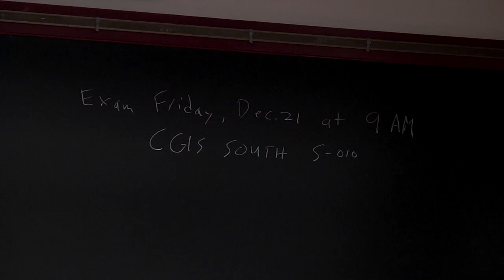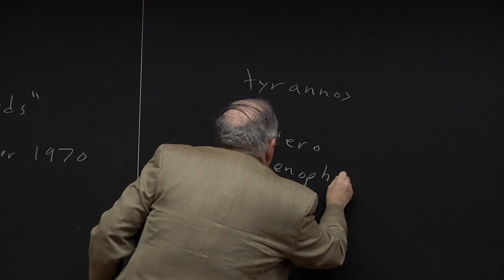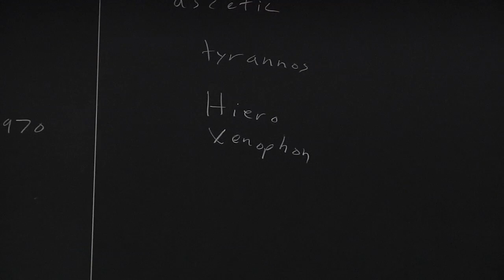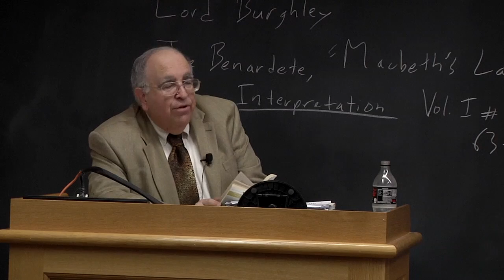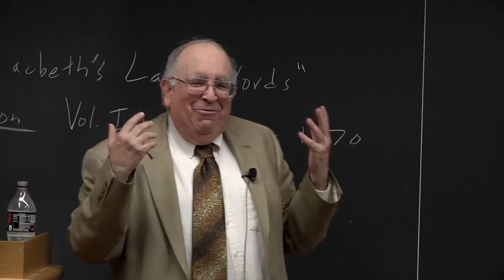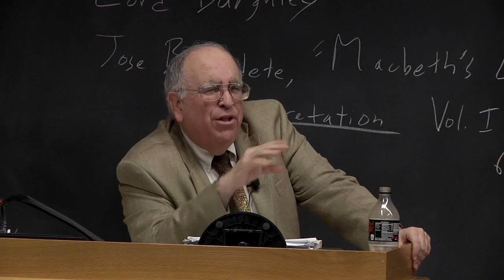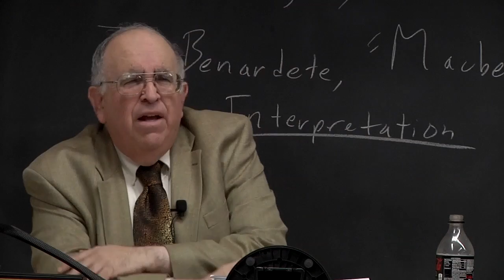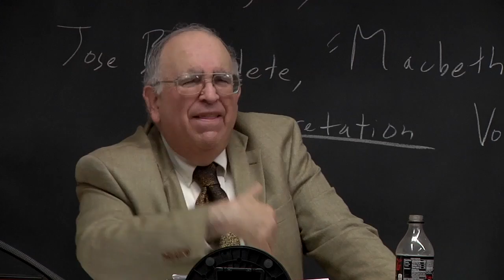Macbeth (3 of 3)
University of Virginia professor Paul Cantor, curator of the Shakespeare and Politics in the third of three lectures on Macbeth.